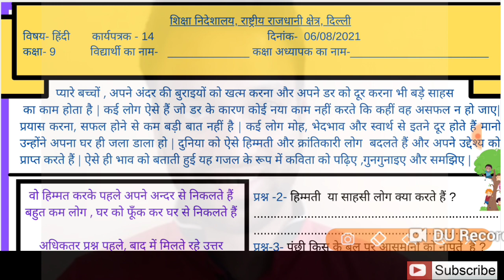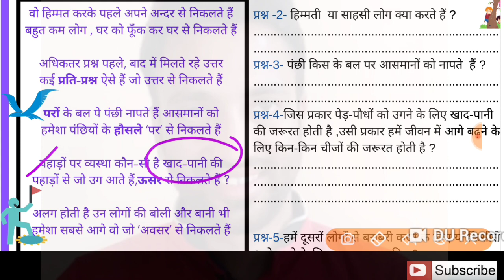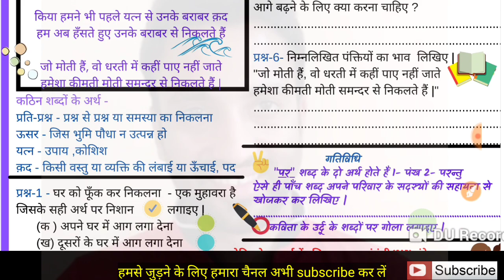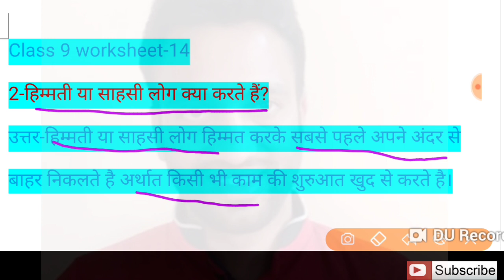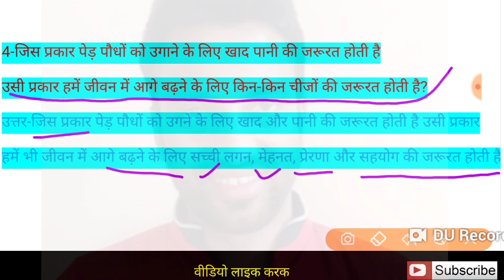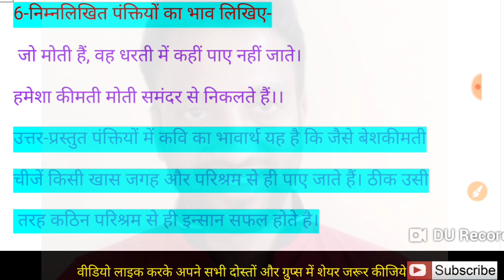Hindi_Worksheet_14 Class_9 | 6 August 21 | Unread Phares | Success Mantra for All Sincear Students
प्यारे बच्चों इस वीडियो में आपको हिंदी वर्कशीट 14 क्लास 9 अपठित गद्यांश आधारित प्रश्नोत्तर हाल के साथ है पूरी वर्कशीट देखे समझे और अपने क्लास ग्रुप्स के साथ अपने दोस्तों को भी शेयर कीजिये धन्यवाद।।